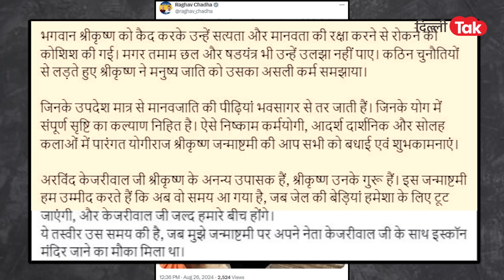BREAKING : जेल में बंद ARVIND KEJRIWAL के बाहर आने पर RAGHAV CHADHA का बड़ा दावा!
BREAKING : जेल में बंद ARVIND KEJRIWAL के बाहर आने पर RAGHAV CHADHA का बड़ा दावा! ArvindKejriwal RaghavChadha Kejriwal janmashtami krishnajanmashtami AamAadmiParty AAP delhi LatestNews SupremeCourt news